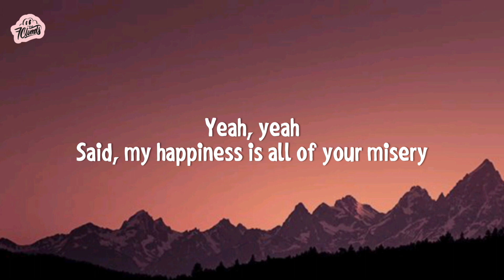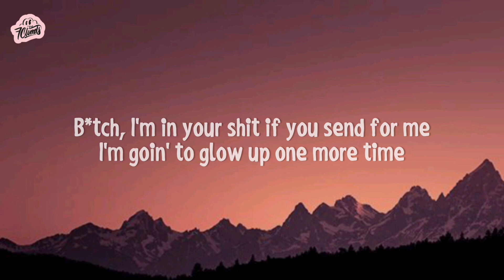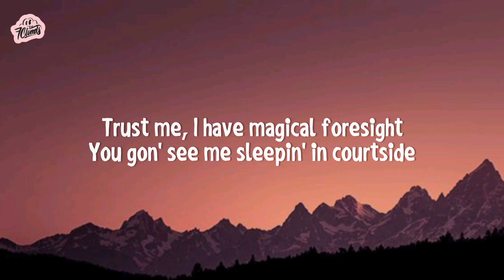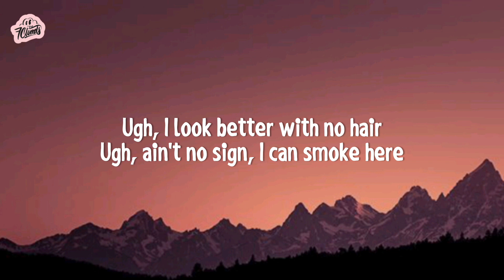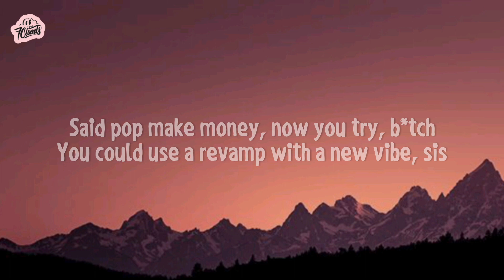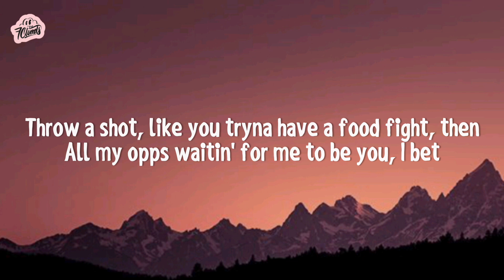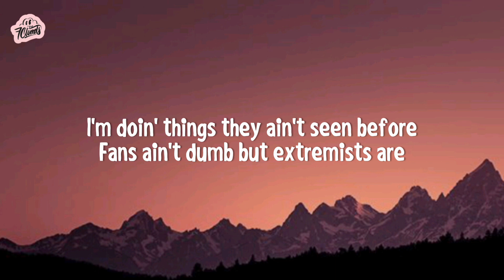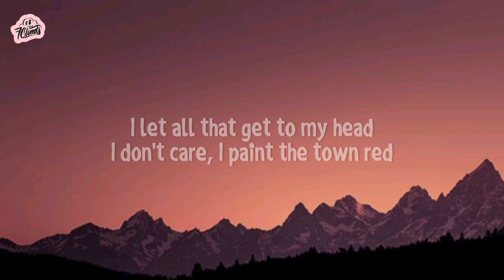Doja Cat - Paint The Town Red (lyrics)